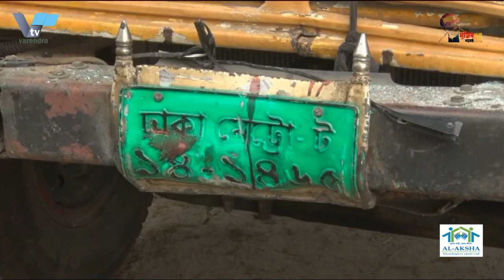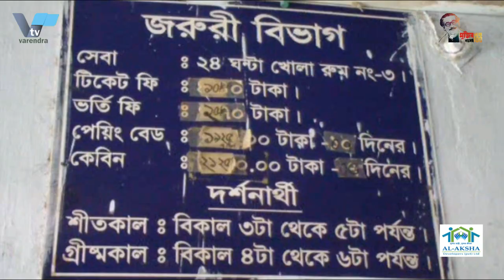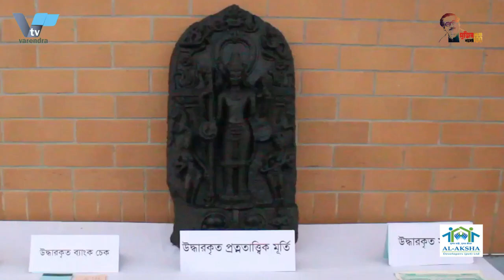রাজশাহীতে সিএনজি ও ট্রাকের মুখোমুখি সংঘর্ষে এক দম্পতিসহ তিনজন নিহত